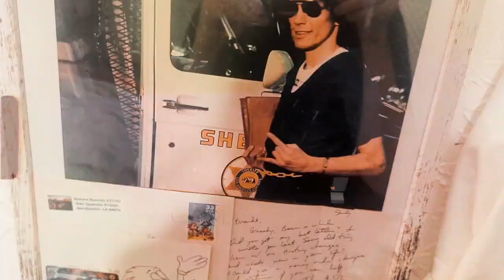My Richard Ramirez collection. Letter (signed), envelope, woodie woodpecker drawing signed on back.